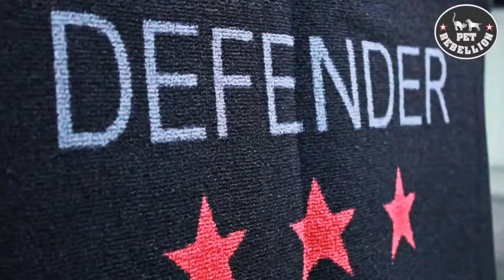Pet Rebellion Defender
The Defender (100x155cm) is the solution to keeping your car boot free from muddy paws and your car bumper free from nasty scratches on its paintwork. It acts as a protective barrier and with the super soft luxury pile, it is really comfortable to sit or stand on. This size fits most standard boot sizes and when you have enjoyed your fun day out and have returned home, all you need to do is remove it and machine wash. Your car boot will never need cleaning again! Fully machine washable when necessary.